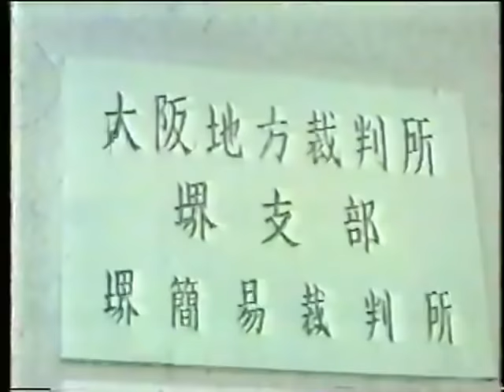稀有の暴れん坊・横山やすし列伝 西川きよし 漫才 暴言集 ブチギレ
ダウンタウンも恐れた巨匠の伝説